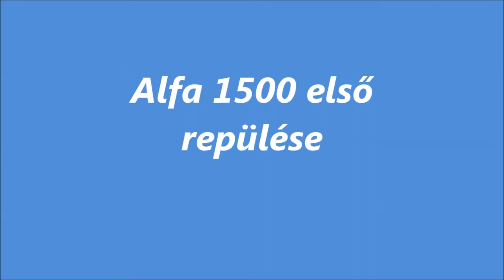R.K.V.t.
Alfa 1500 első repülése. Sajnos  rögtön az elején össze törtük az orrát. Utána  már csak ilyen siklatásokkal próbálkoztunk.
  De hát  tudni kéne  vezetni (nem tudunk) , Ismerni kéne  a repülőt (nem ismerjük) .
 Most javítgatás van, és újra próbáljuk.